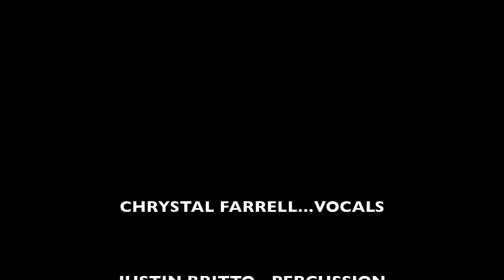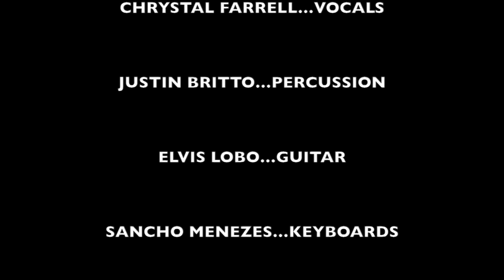Smoking Chutney featuring Justin Britto